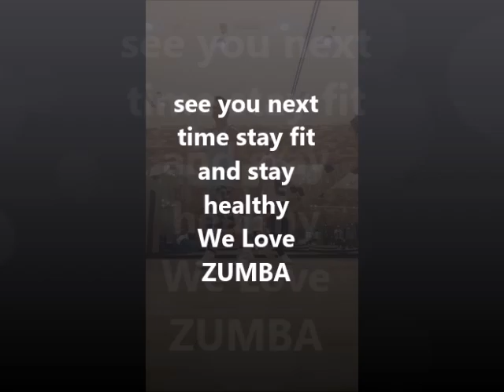Medicine by Steve Aoki x J.Lo |yuki kakashi kuya erick | Zumba® | Dance Fitness